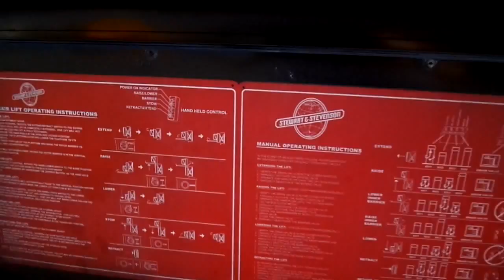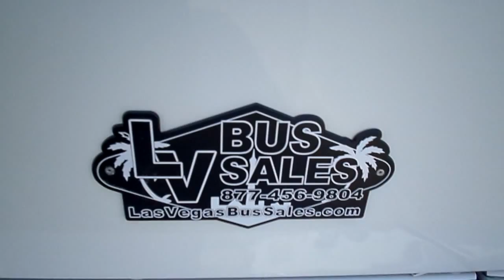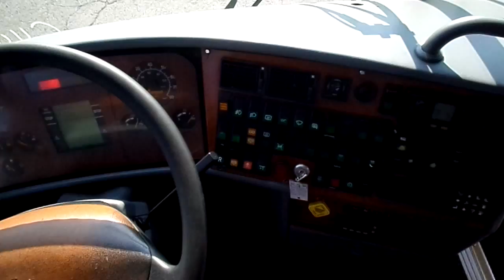Used Bus For Sale - 2000 Van Hool T2145L Wheelchair Bus C44097